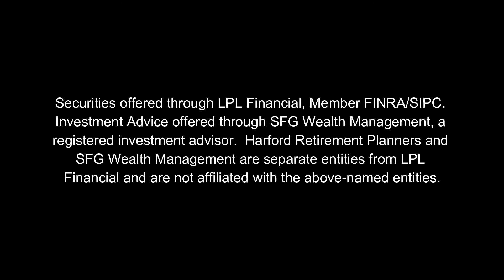Market Drops = Time Machines